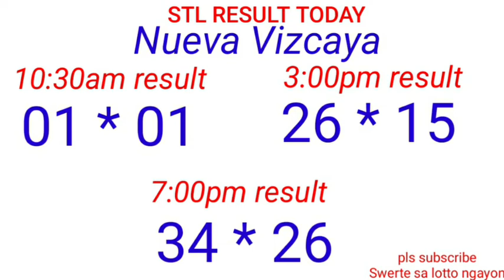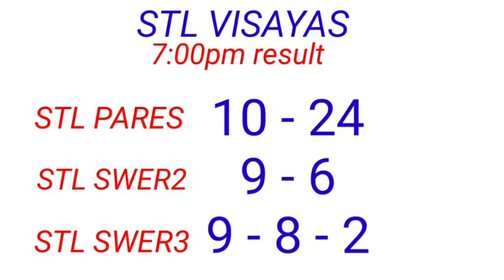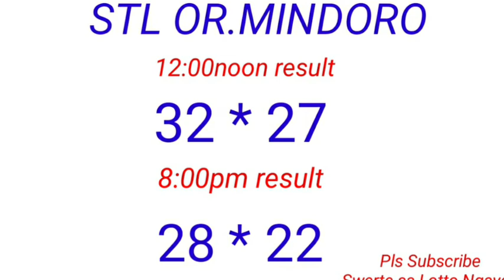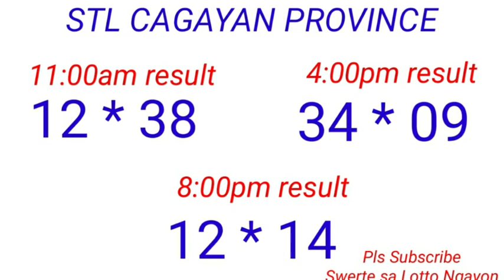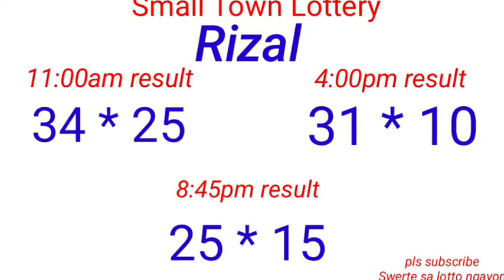COMPILATION OF ALL STL DRAWS RESULT TODAY October 24, 2022 CONGRATS TO ALL THE WINNERS!